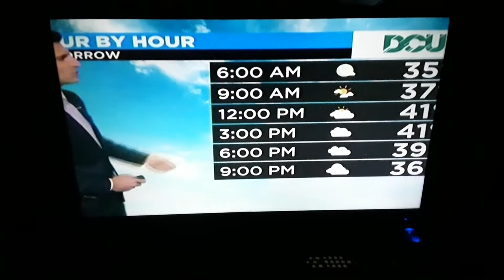WBZ News At 10 On myTV38 Premiered Open WSBK-TV Boston | Monday January 27,2020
WBZ News At 10 On myTV38 Is back after switching from 10 to 8pm back in Monday August 29,2016, which had 20 minutes of nonstop news until later in early 2019 stopped. WBZ-TV was Boston's ONLY station to launch an earlier newscast on WSBK-TV. Since CBSN Boston was Premiered on CBSBoston.com in September 24,2019 WBZ News at 8pm was aired as CBSN Boston at 8PM on WSBK myTV38 In the past 4 months. The last broadcast was aired at Sunday January 26,2020.